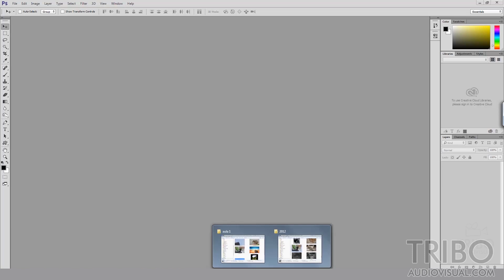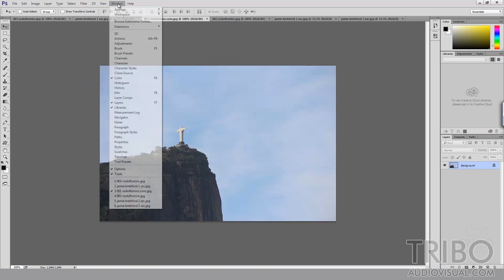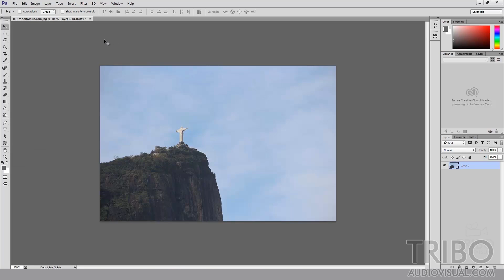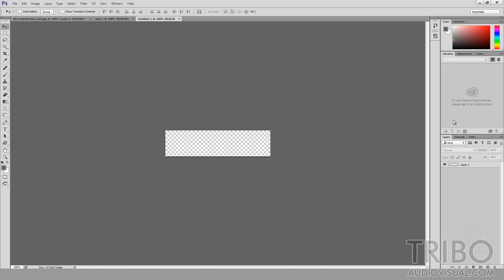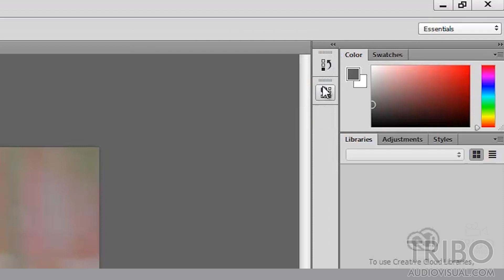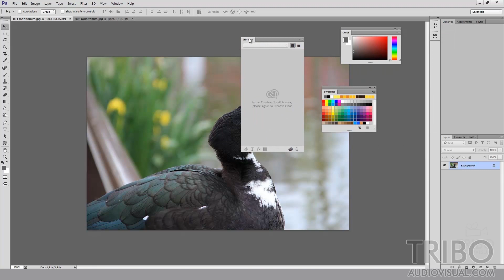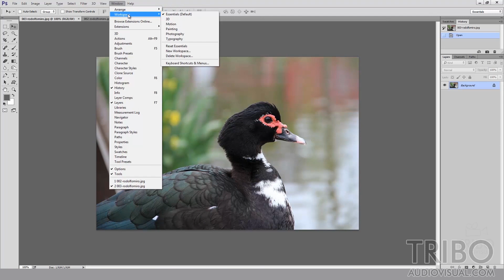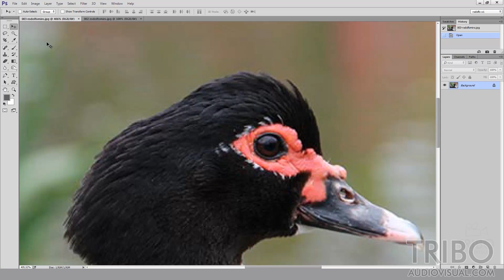Curso completo de Photoshop - AULA 1